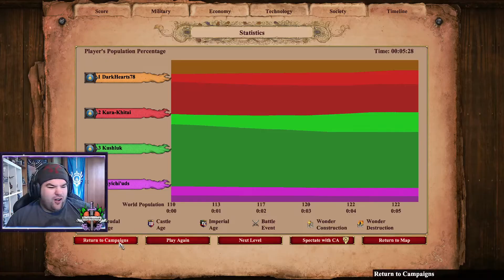Genghis Khan 2 - A Life of Revenge (Hard) + Achievement | Age of Empires 2: Definitive Edition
It's time for the Mongols to leave the Steppes, and embark on a quest for world domination!

The Traitor Kushluk has swayed the Naiman and Kara-Khitai to oppose Genghis' Horde.. Time to make an example of him.

We will be getting “The Kushluk Assassination” Achievement